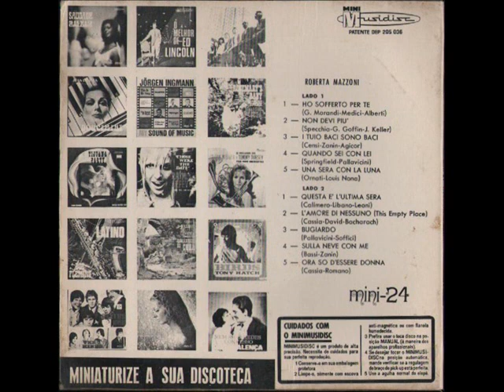ROBERTA MAZZONI - BUGIARDO - MINI LP (Bresil) - MINI 24